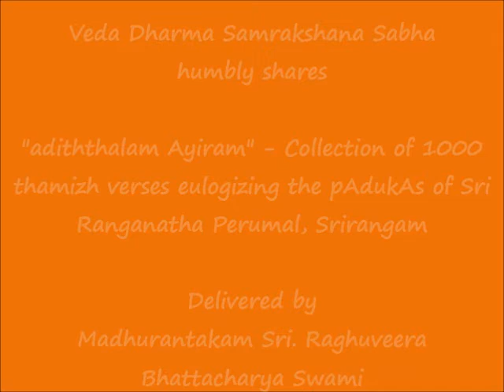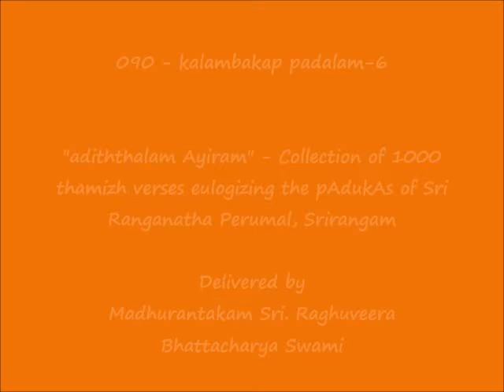090 - கலம்பகப் படலம்-6 (kalambakap padalam-6) - அடித்தலம் ஆயிரம் (adiththalam Ayiram)